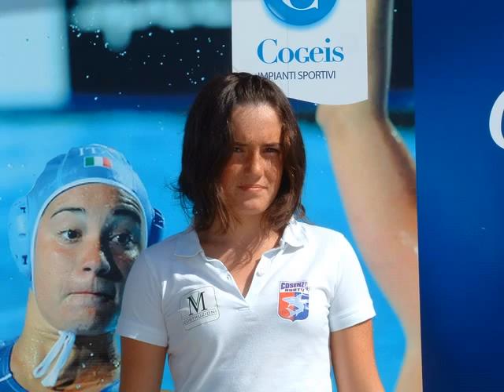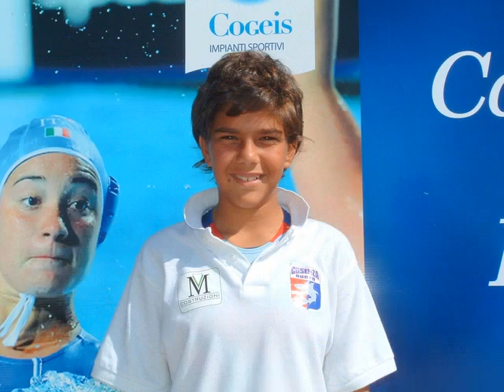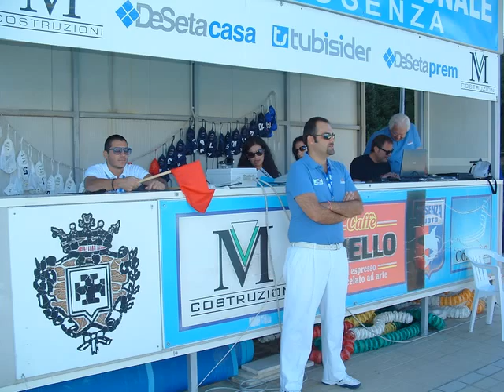Finale nazionale U15 femminile Cosenza 2011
Picina olimpionica di Cosenza